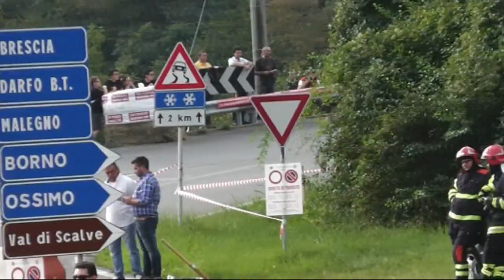TROFEO VALLECAMONICA 2016 MARIO TACCHINI MINI JOHN COOPER WORKS